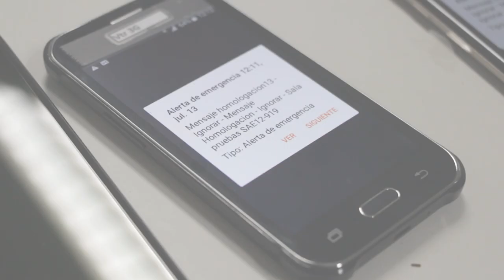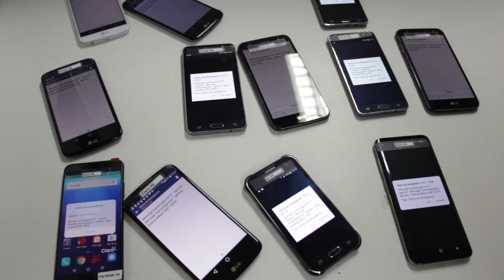OMG! Express: ¿Qué es la Sala SAE y para qué le sirve a tu celular?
Chile es el primer país de todo Latinoamérica en contar con un laboratorio para probar mensajes de emergencias en celulares. Esa es la Sala SAE, la cual fuimos a conocer y te mostramos en este Express.